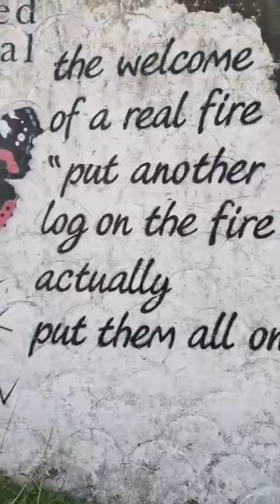OMG the name we found here at the Abandoned pub